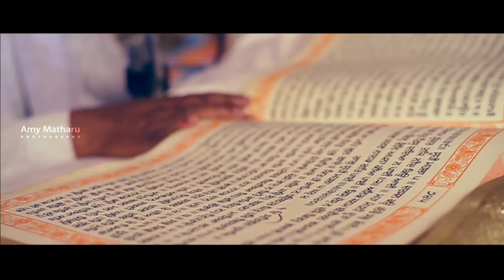Wedding Documentry | Akash and Karuna | Amy Matharu Photography | 2017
A beautiful tale of two hearts ...